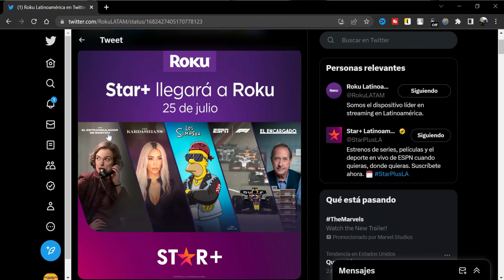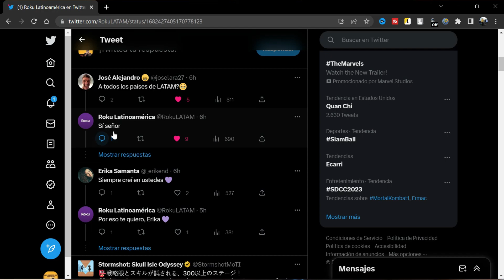Ya Tiene Fecha De Llegada Star Plus Para Roku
Star+ es un servicio de streaming propiedad de The Walt Disney Company. Fue lanzado el 31 de agosto de 2021 y se encuentra disponible para América Latina.​

Envio para el canal
 Hc 12 Box 13173 Candelero Abajo Humacao P.R 00791

Segundo Canal

Roku Premier
Gopro Hero 8 Black
Gopro Hero 9 Black
Bombillas Merkury
Samsung Galaxy A50